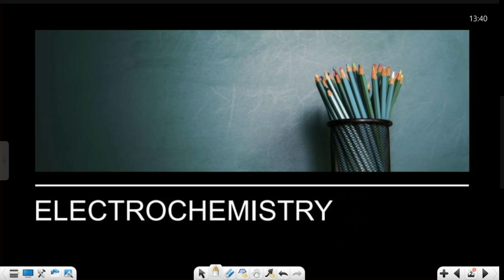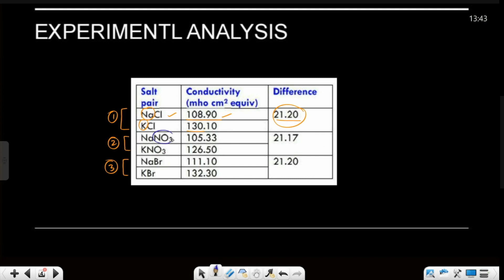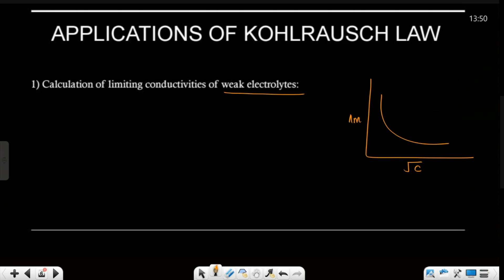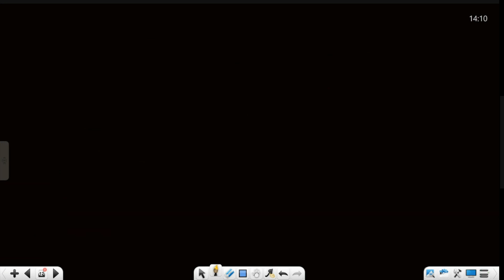Kohlrausch's Law and Its Application - Electrochemistry | Class 12 Chemistry Ch 2 |CBSE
In this video, we will cover:
1. Topic Name: Kohlrausch's Law and Its Application
2. Class: 12th
3. Subject: Chemistry
4. Chapter: Electrochemistry  (Chapter 2)
Timing :
00:48 Kohlrausch's Law
08:58 Application of Kohlrausch law